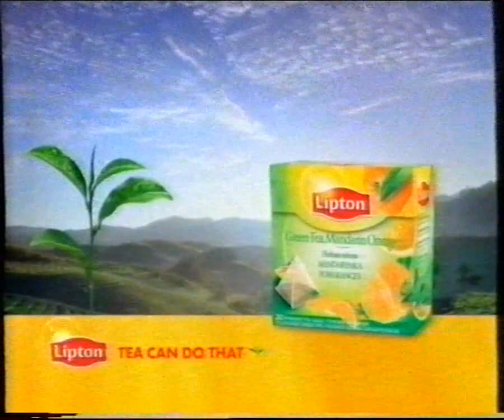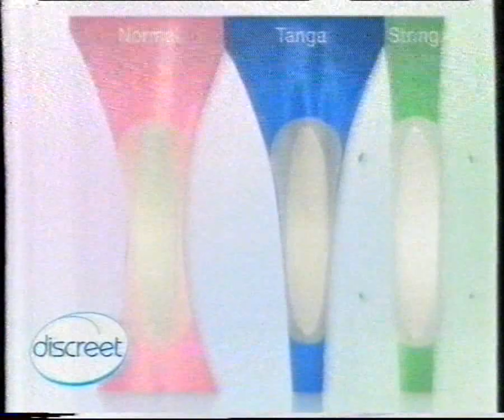Fragment zapowiedzi,spot,blok reklamowy,dżingiel Dolby Surround i sponsor programu 24.04.2008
Fragment zapowiedzi,spot,blok reklamowy,dżingiel Dolby Surround i sponsor programu z polskiej stacji telewizyjnej nadawane przed serialem "Agenci NCIS". Nagranie pochodzi z 24 kwietnia 2008 roku.